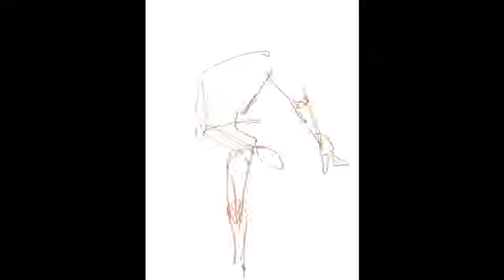March Shadows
If the shadow is correct the placement of the figure and composition comes together.